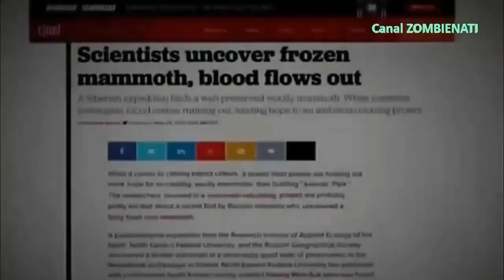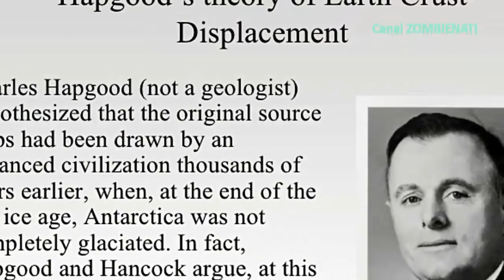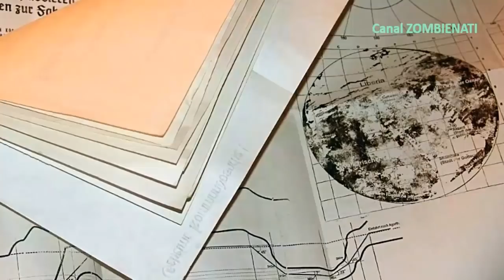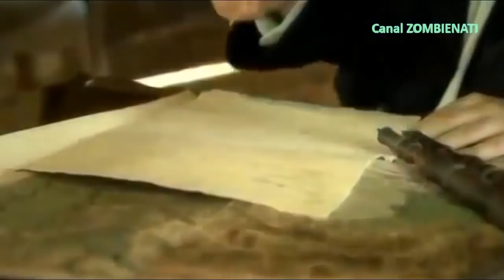Antártida o Lugar Mais Proibido da Terra